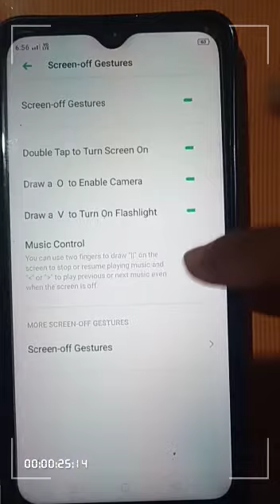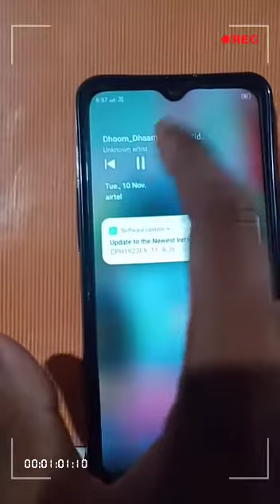Oppo A1K settings music flashlight settings